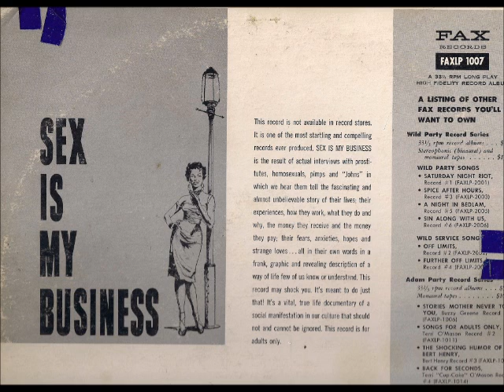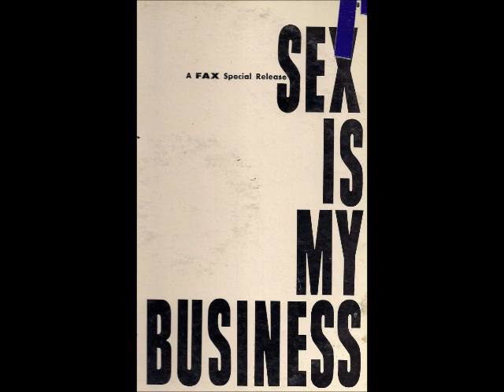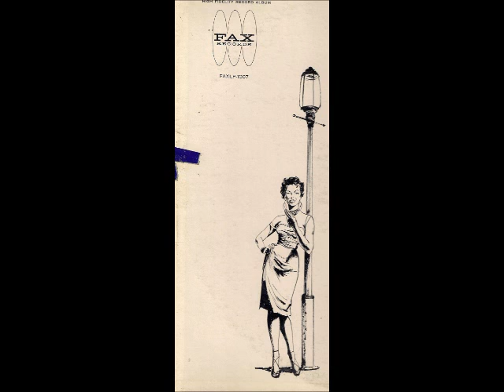Sex Is My Business - A Fax Records Documentary - Complete Album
Sex Is My Business
A Fax Records Documentary
1960
Complete Album